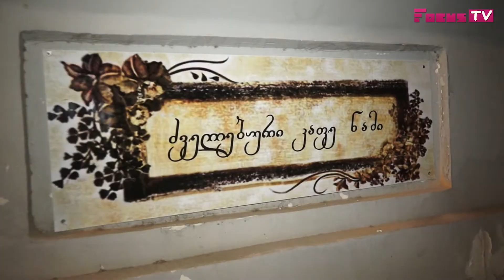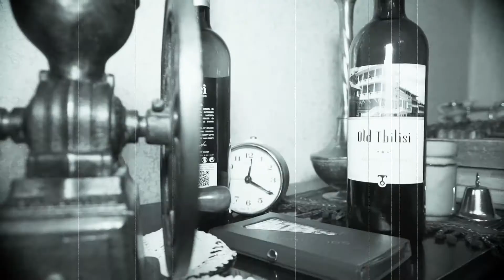ჟურნალ ფოკუსის მორიგი VIP გათამაშება - ძველებური კაფე "ნამი"